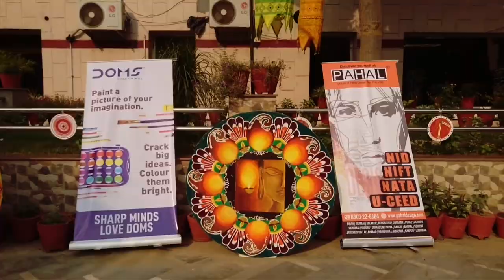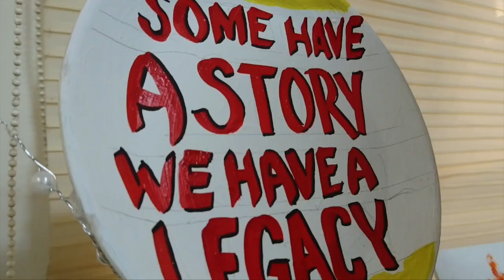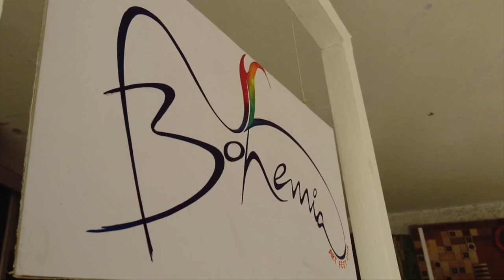BOHEMIA Art Fest 2.0 | DLDAV Model School Shalimar Bagh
BOHEMIA Art Fest 2019 at DLDAV Model School Shalimar Bagh
Song- Indian Summer by Jai Wolf